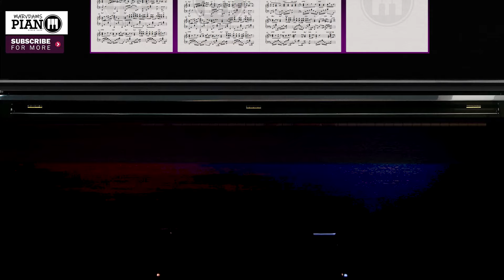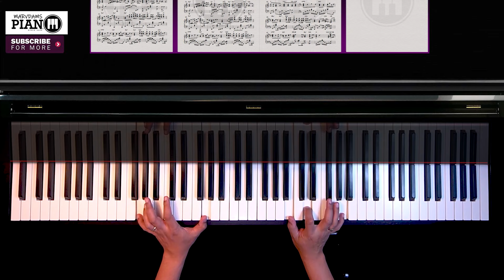♪ Maybe This Time - Piano Cover /Michael Murphey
♪ Maybe This Time - Piano Cover /Michael Murphey, Sarah Geronimo